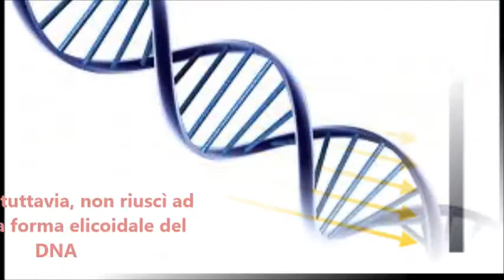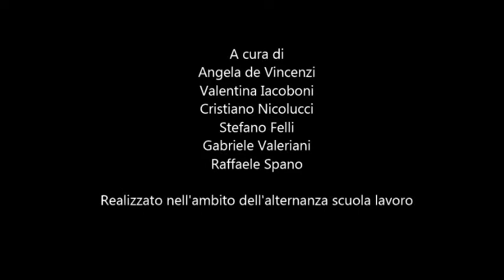Rosalind Franklin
Vita e attività di ricerca di Rosalind Franklin. Video realizzato dagli studenti del liceo classico Gaio Valerio Catullo di Monterotondo
nell'ambito dell'alternanza scuola lavoro presso il CNR - Istituto di cristallografia. Colonna sonora Concerto per corno e orchestra numero 1- allegro di Mozart. Eseguita da Robert G. Patterson